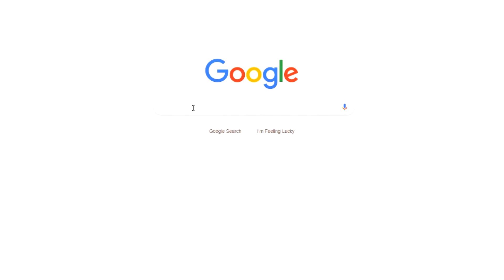They Can't Stop All of Us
Ashes - ANIMATED SHORT Warning: LOUD